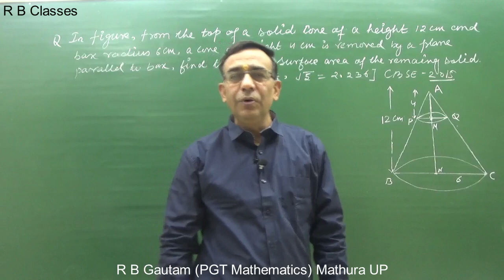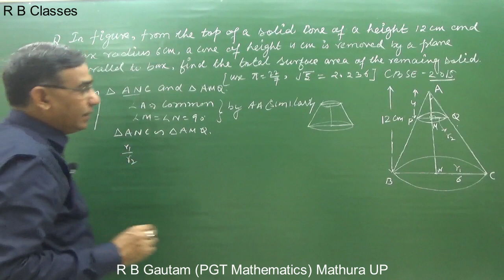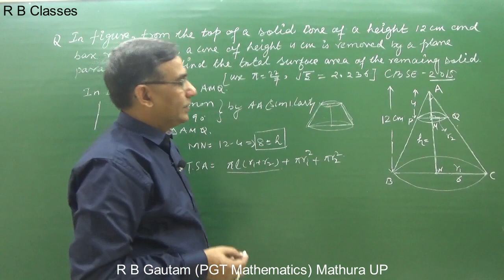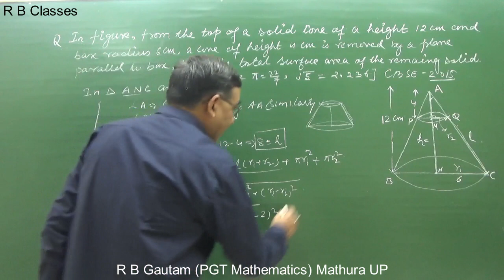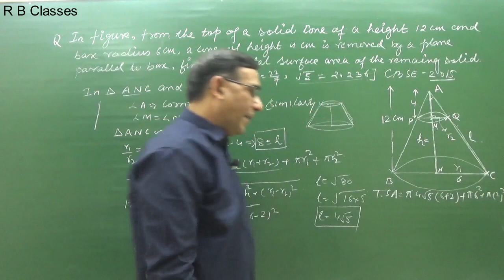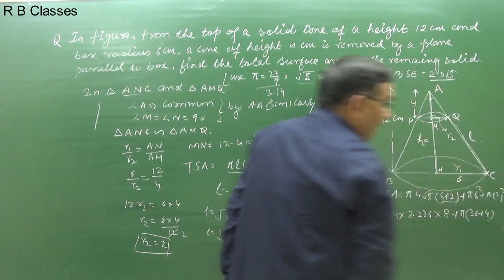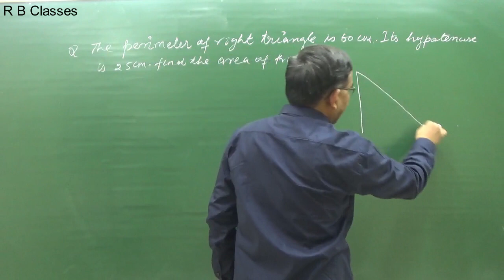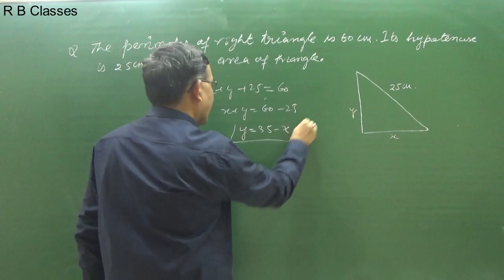Previous year question papers class 10 maths cbse Surface Area And Volume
If you have any query call at :
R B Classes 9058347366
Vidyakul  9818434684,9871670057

Mathura
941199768